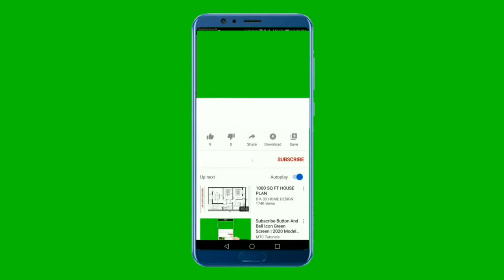HelloEthiopiaTV Special Edition Republican ViceChair PriscillaRahn Interview w/